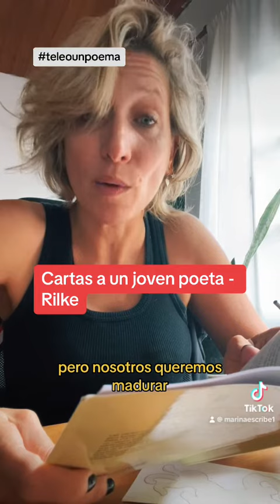Cartas a un joven poeta - Rilke